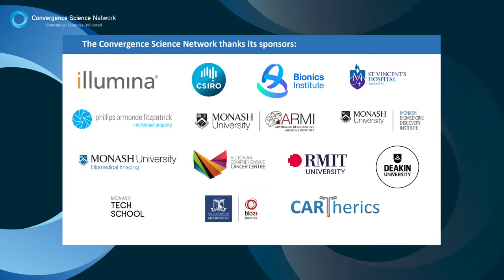International Women in Biomedicine: Professor Edith Heard FRS, Director General EMBL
Please take a moment to give us your feedback about the event in an anonymous survey.

The International Women in Biomedicine series brings inspiring stories of leading women in biomedical research from around the world to our community.  These outstanding women are established leaders in their field and recognised role models for Women in STEMM.

The next inspiring woman in this series is Professor Edith Heard, FRS, the Director General of the European Molecular Biology Laboratory (EMBL).  A leading geneticist and developmental biologist, Dr Heard leads an organisation encompassing 1,800 people, 110 research groups located across six sites.

They have shown great courage and endurance and are an example of how norms and obstacles have been conquered on their path to become recognised for their research excellence and leading the pathway for Women in STEMM who follow them.  They will discuss moments in their career development, challenges and obstacles they have had to overcome and share their wisdom for the next generation of women research leaders.

We invite you to join this special and free event on Thursday, 10 March, 2022, at 7.00pm AEDT, as Professor Heard joins us live from Paris to discuss her research, her career sand the current state of science in Europe in conversation with Dr Clare Fedele of the Centre for Cancer Research at the University of Melbourne.